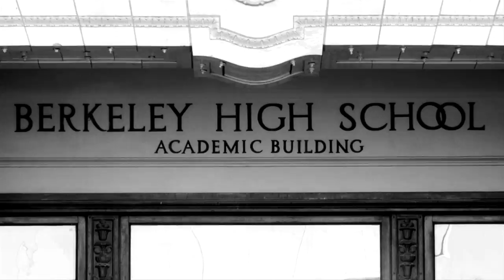RALLYDAY 2011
RALLY DAY at Berkeley HIGH school California Oct/ 28th 2011. Featuring "High(instrumental) by Big Sean ft Wiz Khalifa and Chiddy Bang. House party (instrumental) by Meek Millz.

Director- Milo DeMartile

Director- Milo DeMartile